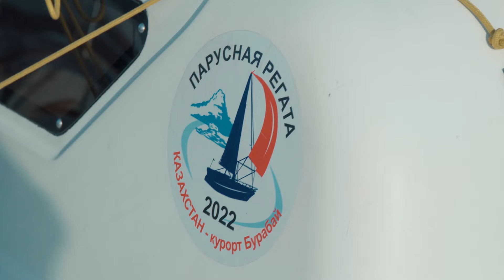Как СВАЙКА заменила НОЖ Оружие моряков и что такое ОГОН | Нож КАМПО Шкипер (перезалив)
Что такое СВАЙКА? Как свайка заменила нож, почему она считалась оружием моряков? Так же поговорим о том что такое ОГОН и как его делать с помощью ножа КАМПО Шкипер, современного аналога боцманского ножа